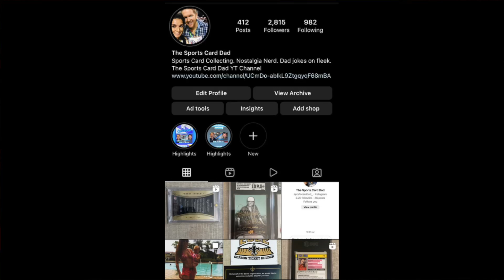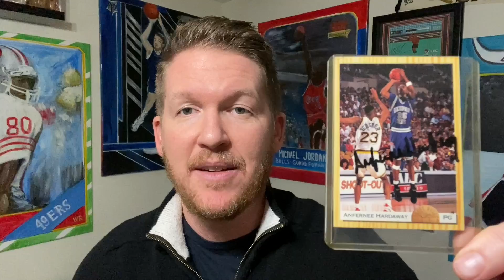NOBODY is working to get the next Generation into Sports Cards.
The narrative is all wrong these days. It's all about the big hits, the sports card lotto. We could learn some things from the past.